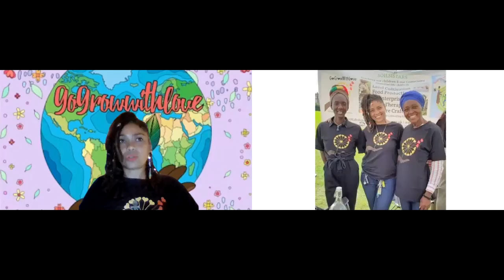Nature Talks Ep4: Land Is Life with SoilSistar Sandra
Fellowship of the Trees proudly present our new series 'Nature talks'
We aim to provide a platform for revolutionary speakers who bring a powerful voice for nature and the Earth. As life as we know it shifts, we have invited spiritual and ecological leaders, pioneers and advocates to talk about how our return to nature will support our evolving world.

In this episode we are joined by SoilSistar Sandra Salazar, horticulturist, Founder of GoGrowWithLove, Coordinator for Women Leading With the Land, highlighting women from African and Caribbean roots to learn and share skills. Sandra will be sharing her beautiful journey, experiences, love and growth with the communities and how she has been uniting and contributing to the up keep of the land.